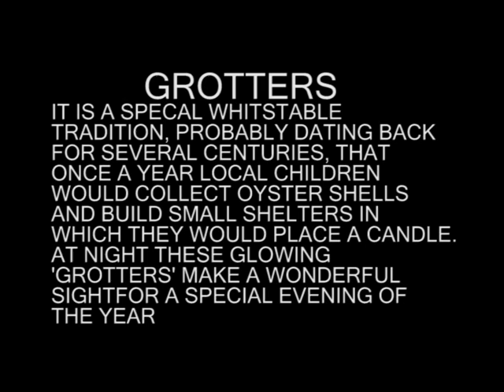WHITSTABLE OYSTER FESTIVAL 2011THURSDAY 28TH JULY PART 2 AND FRIDAY 29TH JULY (LAST DAY)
The Whitstable Video Archive presents the final video of the 2011 Oyster Festival series. The first part of the video shows the famous Whitstable 'Grotters' and the 'Mysterious Mermaid', followed by The Blessing of the Waters Ceremony. The series finishes with an interview with Mair Stratton the Festival Director, taken on Friday the 29th July the last day of this year's Festival. Unfortunately, due to logistical reasons this was the only event videoed on this day.

All of the sections of the video will have been specially condensed for publication on YouTube. The full version of the video can be viewed at The Whitstable Shop in Harbour Street, Whitstable.